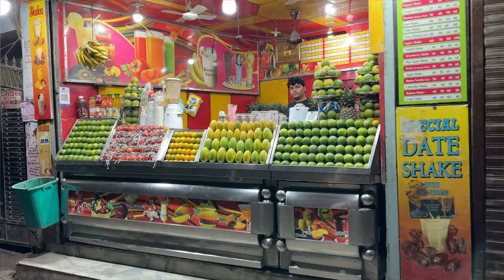Sehri Krne Batla House Pahuche Aur Yaha Itni Tagri Bheed 😱